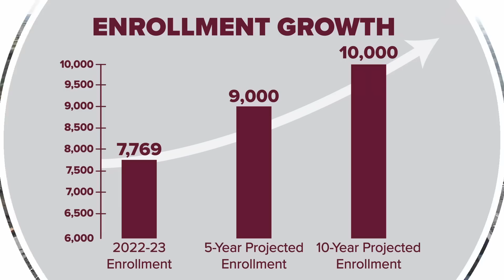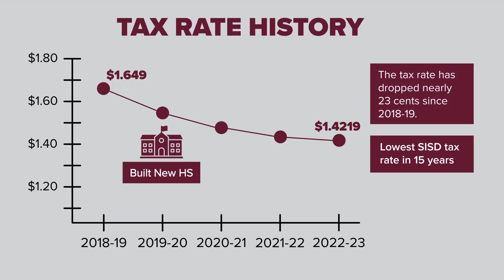Long-Range Plan Prepares Sherman ISD for Growth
Sherman ISD voters will consider authorizing $540 million in bonds to prepare for growth, address aging facilities, and provide safe and secure schools. All of the proposed projects would be paid for with no increase to the tax rate, which is at its lowest point in 15 years. More information about the upcoming election is available